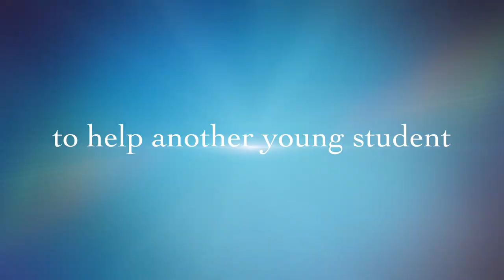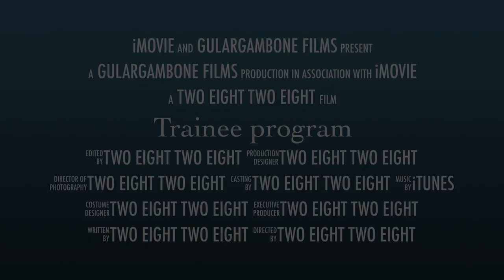Gulargambone's two eight two eight Trainee Program